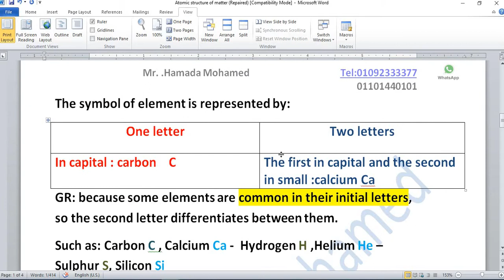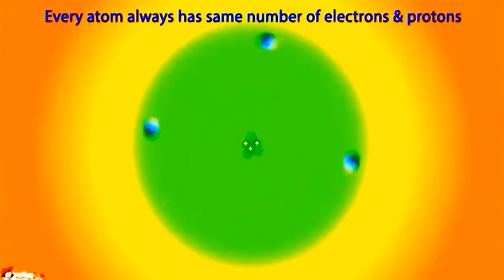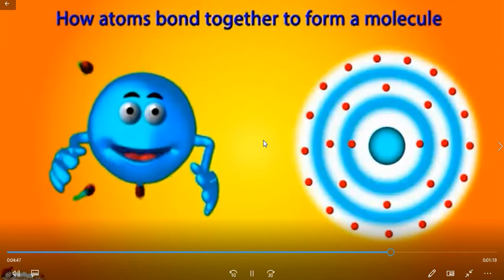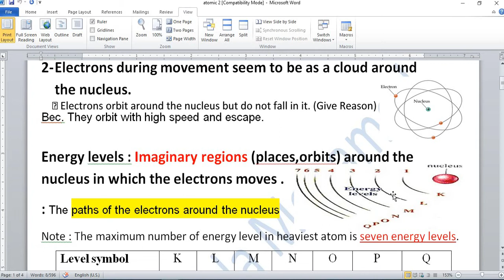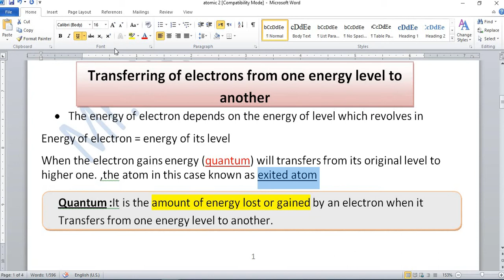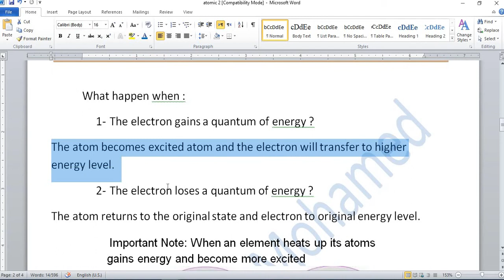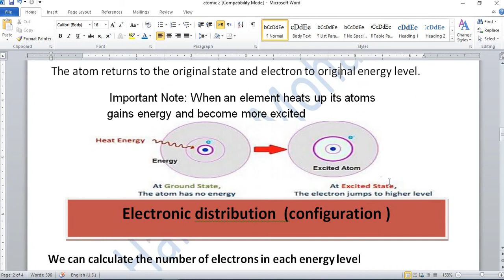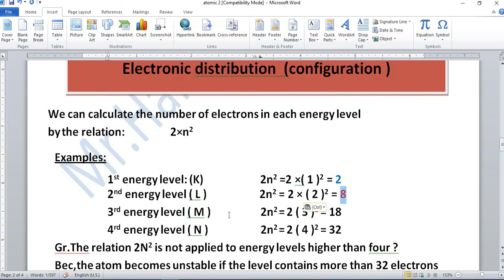unit 1 - lesson 3 - Atomic structure of matter - part 2